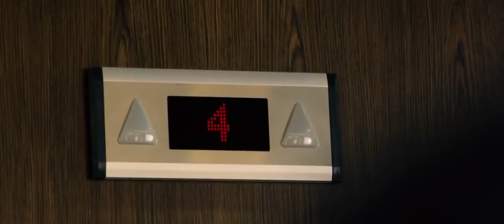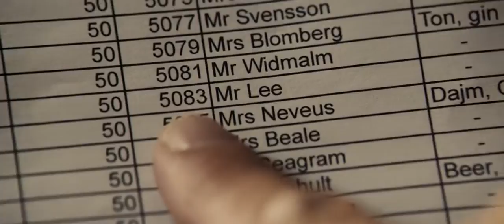Hamilton - I Nationens Intresse "TheBombTheBridge"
Music written together with Jon Ekstrand.
Part #1 of the Hamilton Trilogy.

Special agent Hamilton goes undercover and joins a Russian mafia organization that smuggles swedish weapons to terrorists. Suddenly they are attacked by unknown group of heavily armed men who kill everybody except Hamilton and take the weapons. But who are they? And who are they working for? Hamilton starts chasing them across the world...

Director: Kathrine Windfeld
Writers: Jan Guillou (novel), Stefan Thunberg
Stars: Mikael Persbrandt, Saba Mubarak and Pernilla August